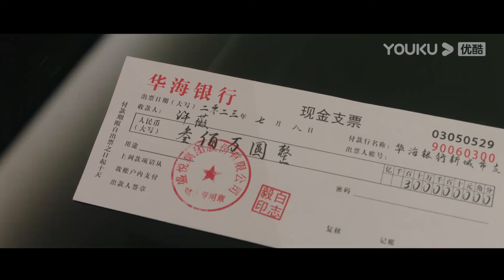【搶先看】美女霸總和青梅竹馬親熱不停，狼狗弟弟吃醋生氣，一把將她拉在懷裡強吻她！ 【染指 Indulgence】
【劇情簡介】
一对原本青梅竹马的男女却因一场车祸彼此错过，多年后重逢之时却成为异父异母的姐弟。两人从相互试探到极限拉扯，在爱情与可能存在的世仇中纠缠挣扎。抽丝剥茧之后，携手揭露了那场车祸的真相，有情人终成眷属。